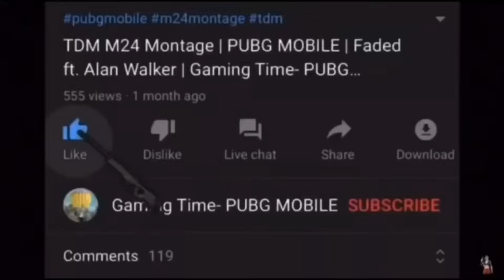国际服击杀剪辑 Why are you running? KILL MONTAGE | PUBG MOBILE | 绝地求生